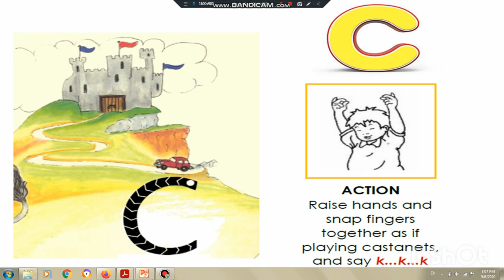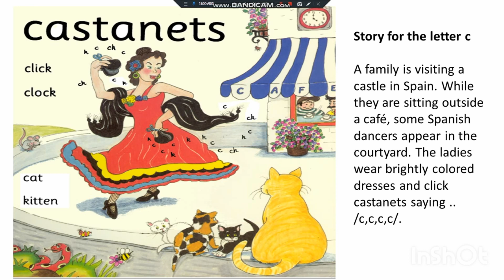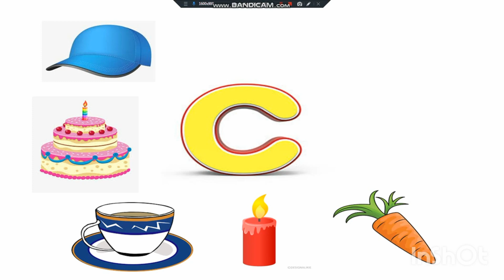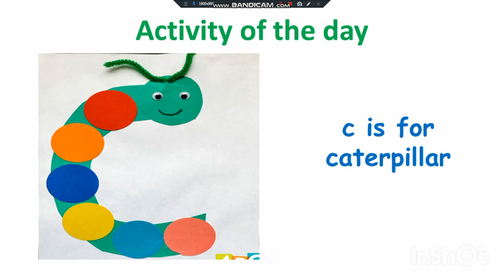INTRODUCTION TO LETTER "C" || ALPHABET "C" || KIDS LEARNING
In this video i am gonna to show you.
INTRODUCTION TO LETTER "C" || LETTER "C" INTRODUCTION || PRESCHOOL LEARNING WITH AROOJ
in this video,you kids will learn fully about letter "C"
Phonics for preschoolers
Make your child learn  the easy way at home in safe environment and with ease. For more details visit our Facebook page